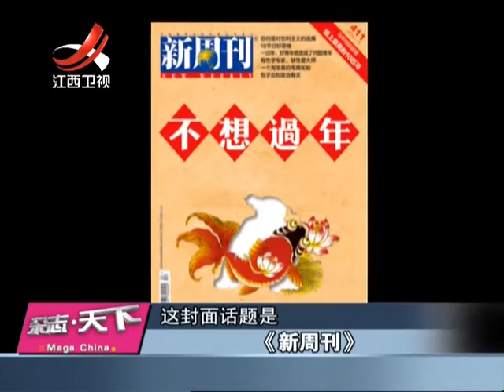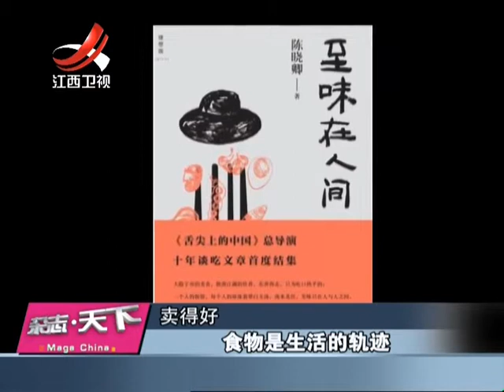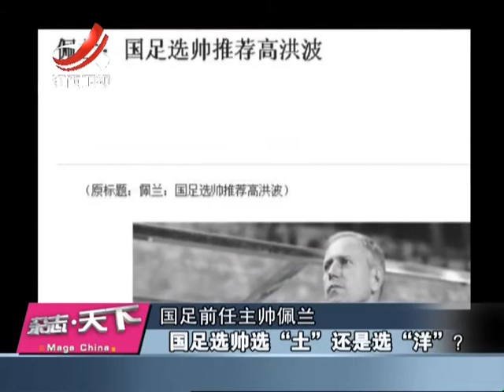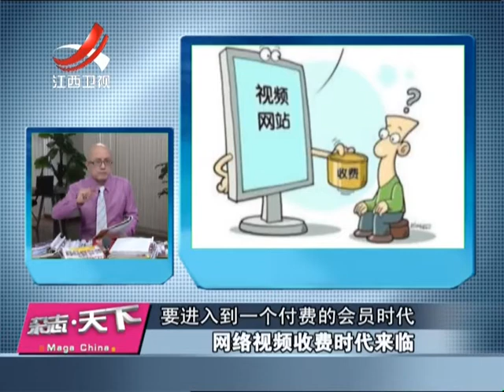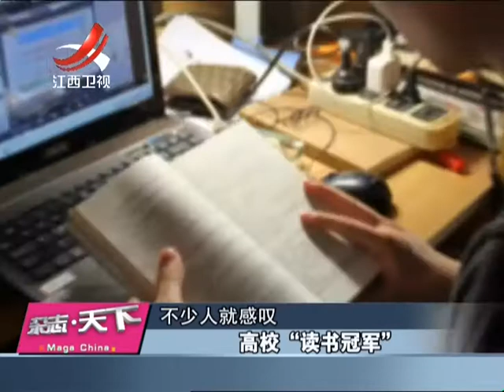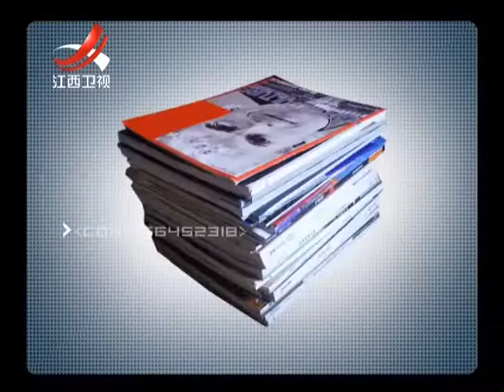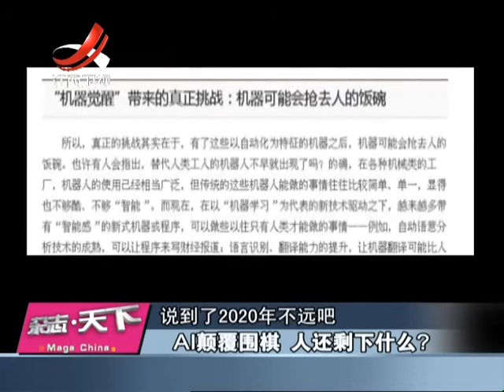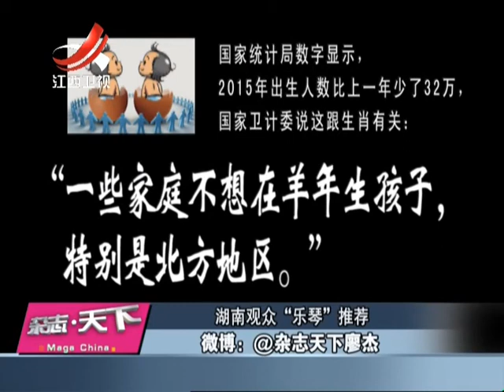20160205 杂志天下 春节追剧指南出炉 国足选帅情定高洪波